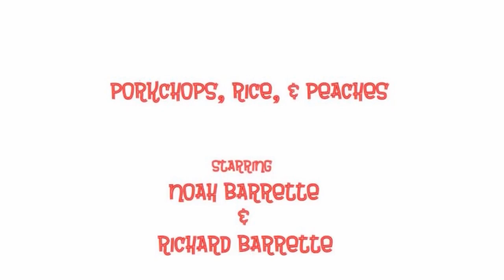Batman vs Superman: Where Good Ideas Meet Bad Execution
Join us, Richard and Noah, as we dive deep into the world of DC's 'Batman vs Superman'. In this video, we dissect the good ideas that were unfortunately overshadowed by poor execution. We'll explore the plot intricacies, character developments, and the overall narrative structure that could have been improved.

Let's get the discussion going in the comments section - we'd love to hear your thoughts on 'Batman vs Superman'. 🎬🍿🦸‍♂️🦸‍♂️